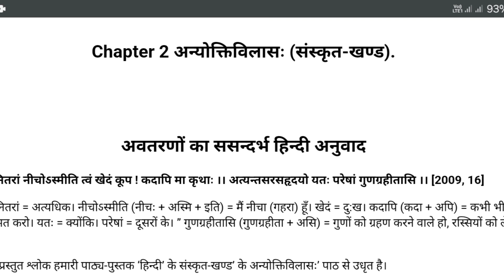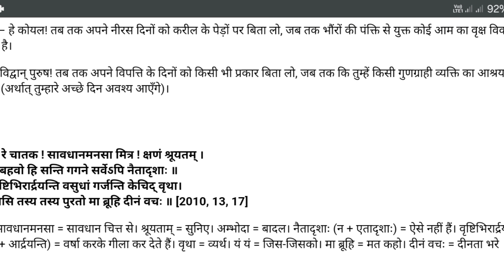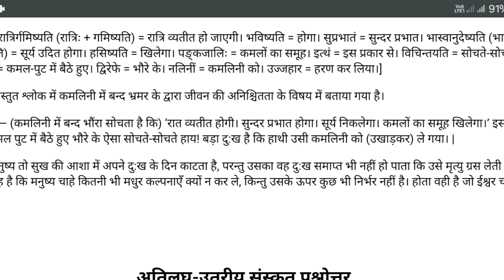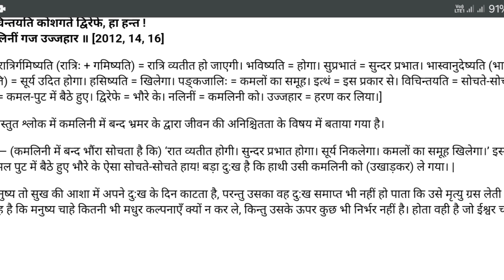class 10 संस्कृत chapter 2 अन्योक्ति विलास का संदर्भ हिंदी अनुवाद |अन्योक्ति विलास full video solut